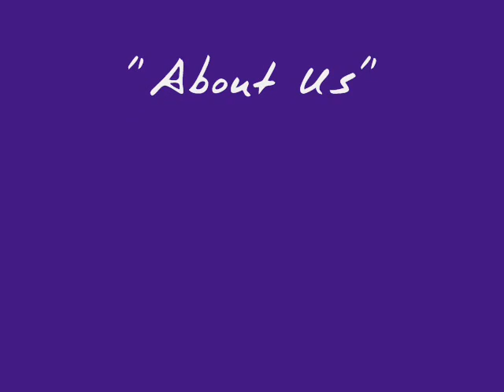"About Us" Bleach AMV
Features Yoruichi and Soi Fon set to All ABout Us by tatu. Enjoy and rate!